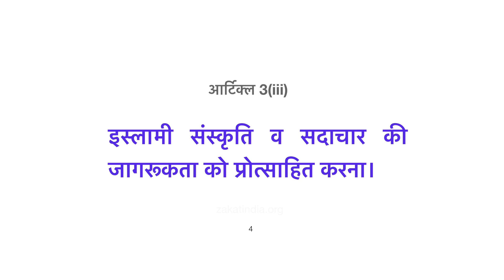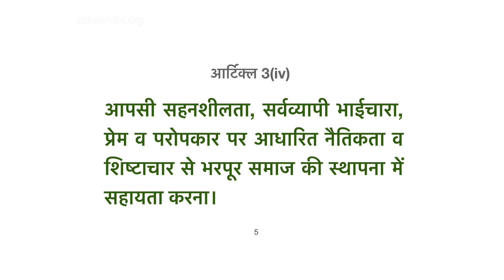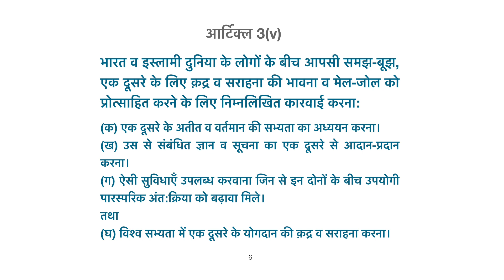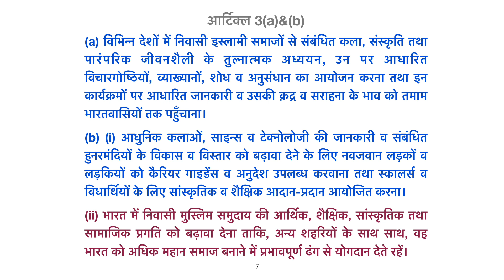इंडिया इस्लामिक कल्चरल सेंटर के लक्ष्य और उद्देश्य (आइआइसीसी के मेमोरंडम ऑफ़ एसोसिएशन के अनुसार)